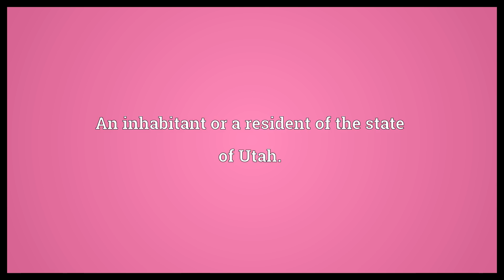Utahn Meaning | Wordogram